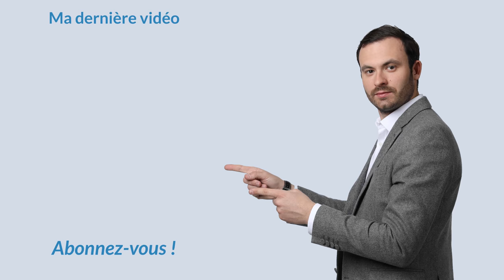Achat immobilier : Les questions à poser au vendeur !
RÉNOVATION en immobilier : comment trouver le bon entrepreneur ?

Dans cette vidéo je vous donne les 3 questions indispensable à poser à votre vendeur

Dans cette vidéo j'aborde notamment :
Achat immobilier
Bien acheter
Faire preuve d'empathie
se renseigner sur le bien
questionner le vendeur

A bientôt.

Bon visionnage.

★ MES PAGES FACEBOOK :
Suivez toute mon actualité sur la page facebook :